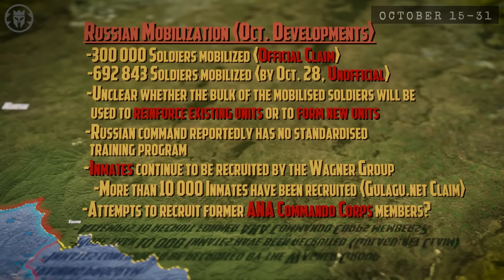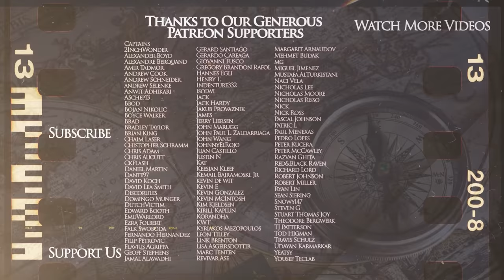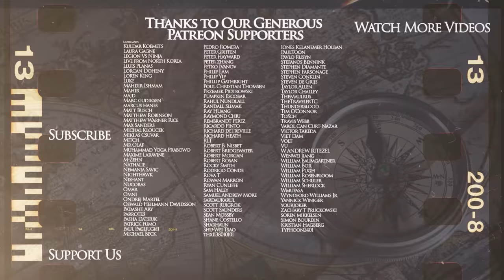Ukrainian Attack on Crimea and the Grain Deal - Russian Invasion DOCUMENTARY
Kings and Generals animated historical documentary series on Modern Warfare continues with the aftermath of the first phase of the Russian Invasion of Ukraine in 2022 Previously we talked about the build-up to the new stage of the Russo-Ukrainian War, how Putin's unprovoked invasion of Ukraine continued, and covered events between February 24th and April 7th, as we saw how Ukraine managed to win the first phase of the war. This set up the second phase of the war - battle of Donbas. In the previous video we covered the events of April of 2022 including the sinking of the rocket cruiser Moskva and how the conflict turned into the war of attrition in May and continued with Russia's best month in June In the video dedicated to July - the 5th month of the war, we talked about the arrival of the HIMARS systems which strengthened Ukrainian positions and changed the war while this video will focus on the events of August, as we will see how Russian logistics and manpower problems were worsened by the HIMARS strikes, the risk and intrigue around the Zaporizhia (Enerhodar) Nuclear Powerplant and the long expected beginning of the Ukrainian counter-offensive in Kherson Previously we discussed the Kherson counteroffensive in the first 2 weeks of September and showed how the Ukrainian counteroffensive in Kharkiv Oblast - Balakliya-Izium counter-offensive succeeded, pushing the Russians across Oskil and Lyman In the second half of September, Ukraine liberated even more territory in Kherson while this video will talk about the events of the beginning of October, including the attack on the Crimean - Kerch bridge In the second half of October, positional and attritional warfare continued to dominate, still Ukraine managed to attack the Russian Black Sea Fleet in Sevastopol and the Grain Deal was almost cancelled.

Italian Raids on Alexandria and Gibraltar: Italian Raids on Alexandria and Gibraltar

The video was made by Leif Sick, while the script was developed by Turgut Gambar. The video was narrated by Officially Devin